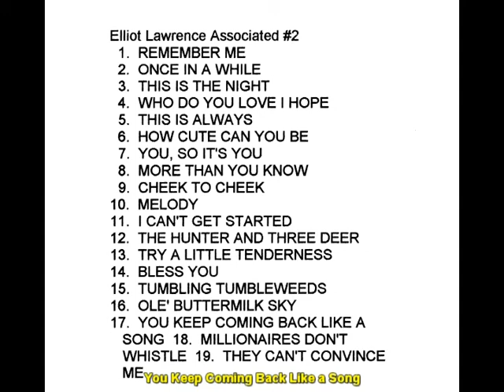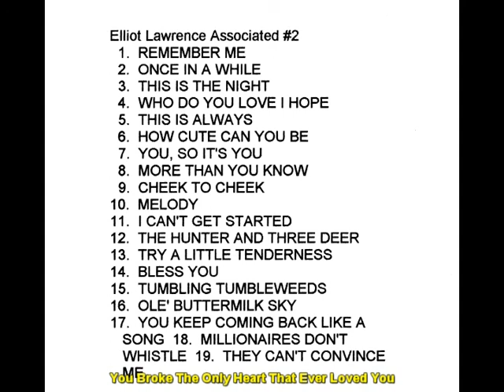Elliot Lawrence Orchestra - Associated Transcriptions 2 (1947)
Elliot Lawrence Orchestra - Associated Transcriptions 2 (1947). Transferred from original acetate by Rod Baum of Rare Records in Hackensack, NJ on Presto turntable. Please read my Elliot Lawrence story